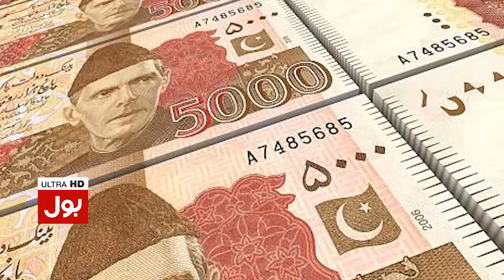Imran Khan Breaks All Records | Imran Khan Expense on Foreign Tour | Breaking News